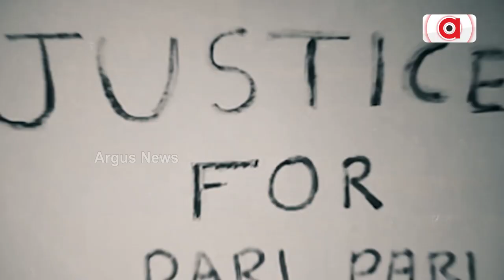ଉଦନ୍ତୀ ନଦୀରୁ ଜଗନ୍ନାଥ, ବଳଭଦ୍ର, ସୁଭଦ୍ରା ଙ୍କୁ ପାଇଲେ ଗାଁ ଲୋକେ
ଉଦନ୍ତୀ ନଦୀରୁ ଜଗନ୍ନାଥ, ବଳଭଦ୍ର, ସୁଭଦ୍ରା ଙ୍କୁ ପାଇଲେ ଗାଁ ଲୋକେ । ଏହାକୁ ନେଇ ନୂଆପଡା ଜିଲ୍ଲା ସିନାପାଲି ବ୍ଲକ ଚଳନା ଗାଁ ଉତ୍ସବ ମୁଖର ।